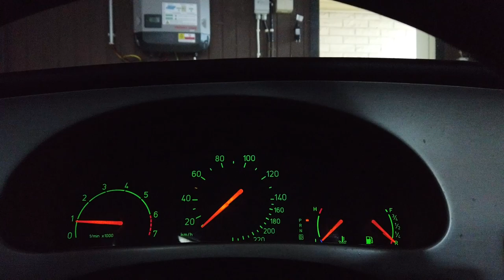Kawasakin uuden sylinterin noutaminen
Kävin Tuusulasta hakemassa hyväkuntoisen sylinterin Kawasakiin. Nyt kelpaa aloittaa moottoriremontti!